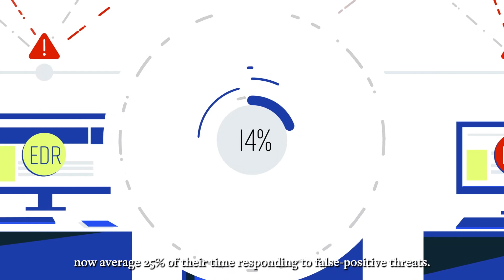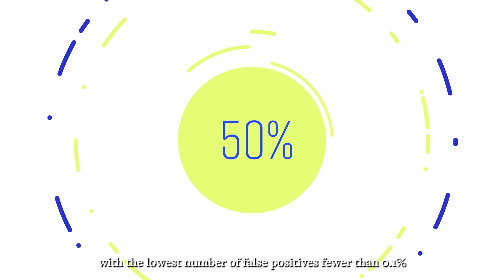Video #3: Deep Instinct Prevents Threats with Accuracy and Precision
Deep Instinct combines the industry's highest detection rate with the lowest number of  false positives. Stop more threats with greater accuracy compared to legacy EPP or EDR tools.